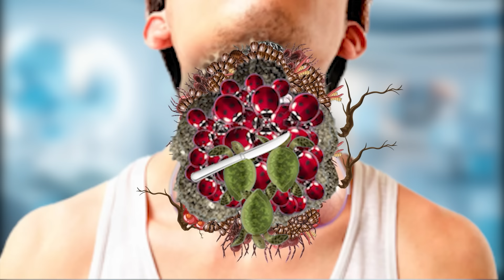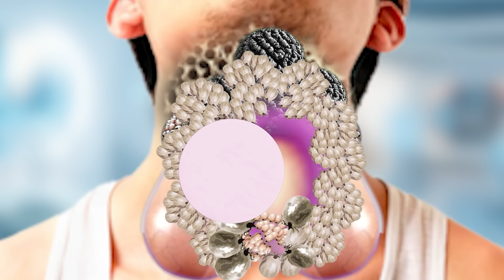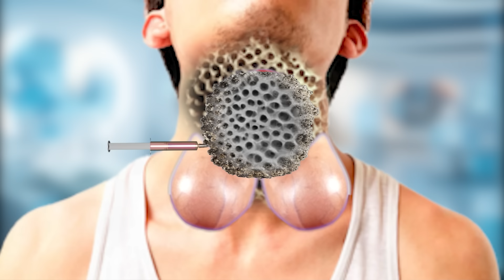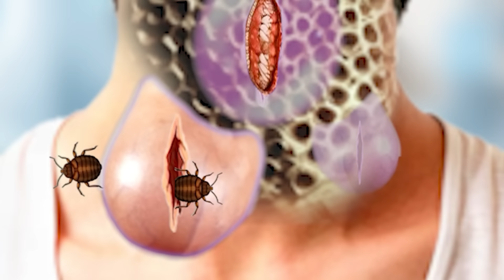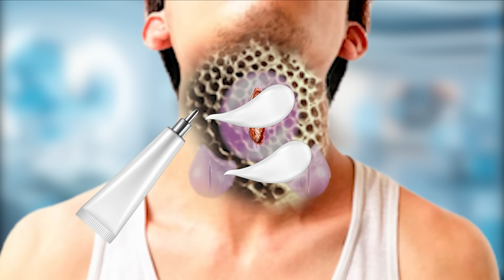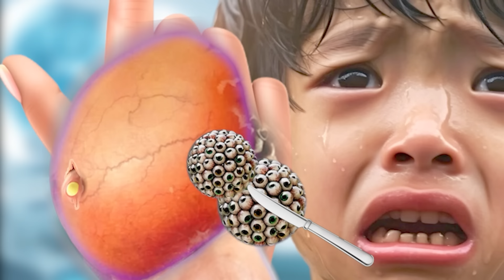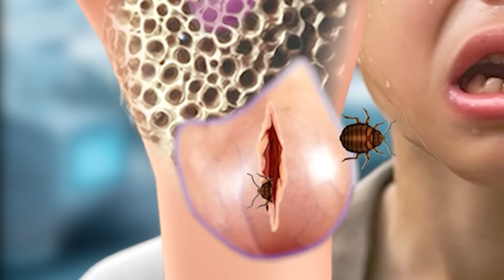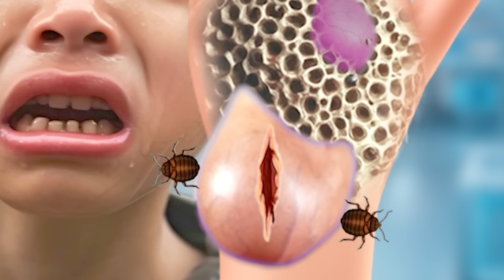ASMR ANIMATION TREATMENT | Remove dog tick, maggot from infected Neck | 2D Animation